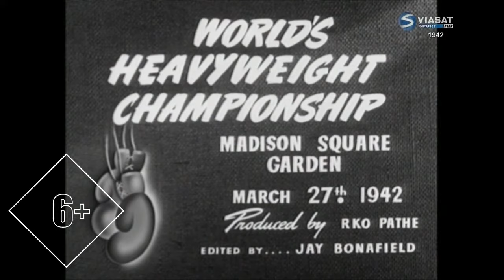Joe Louis vs. Abe Simon 2 (27.3.1942) - Full Fight Colorized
21st defense by Louis, The fight raised $64,980.02 for the Army Emergency Relief Fund. Louis donated his entire purse of $36,146. Promoter Mike Jacobs and Madison Square Garden contributed $25,131.85, and Simon gave $3,012.17.
Simon was floored late in rounds two and five, and he was saved by the bell each time. Simon was dropped again early in the sixth round and counted out by referee Eddie Joseph. Simon protested the stoppage, insisting he was up at the count of nine.

This was Louis' first professional fight without trainer Jack Blackburn, who was hospitalized in Chicago. Blackburn would die the following month.